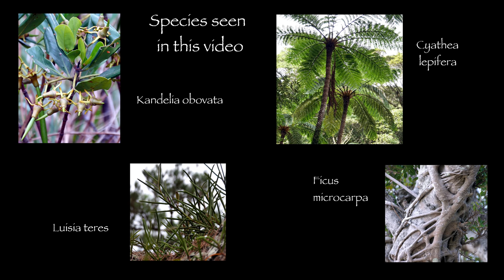Sago palm tree forests, Cycas revoluta, of the Amami Islands, Japan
Japan’s southern islands are home to the most well known cycad in the world, Cycas revoluta, the sago palm tree.  These trees are in fact not palms, but rather very ancient cone bearing plants, dating back hundreds of millions of years - evolving even before the dinosaurs.  In this video we travel to Amami Oshima, an island north of Okinawa, and home to forests of these trees.  Come along and get a rare glimpse of this plant in its native homeland and be amazed at these ancient forests.